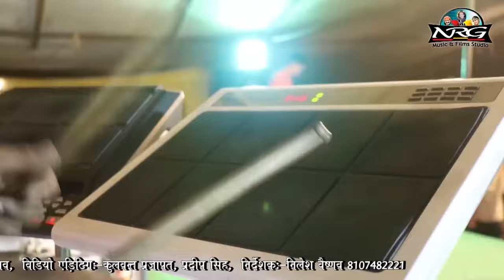सुपरहिट तेजाजी महाराज भजन - Tejaji Ke Bhala Upar Naag Lapeta | Tejaji Bhajan | Marwadi Desi Bhajan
⇨Song : Tejaji Ke Bhala Upar Naag Lapeta
⇨Album : Bagru Live
⇨Singer : Madhubala Rao , Laxman Singh
⇨Music Label : Baba NRG Music & Films Studio
⇨Category : Devotional
⇨Track Genre : Bhakti Song
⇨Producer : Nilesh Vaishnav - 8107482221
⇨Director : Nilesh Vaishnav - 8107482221